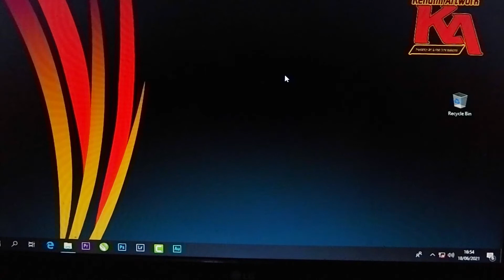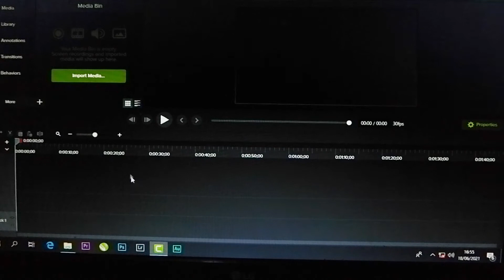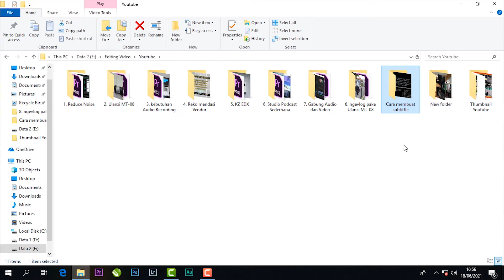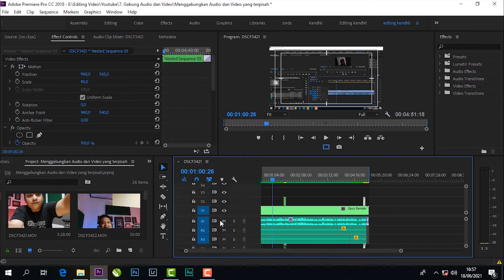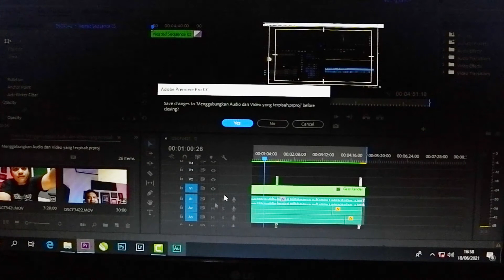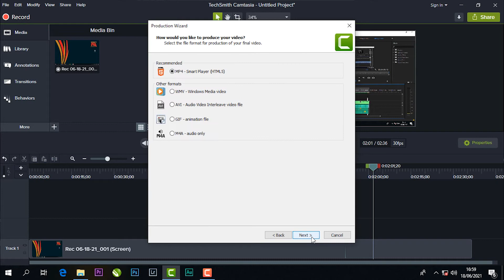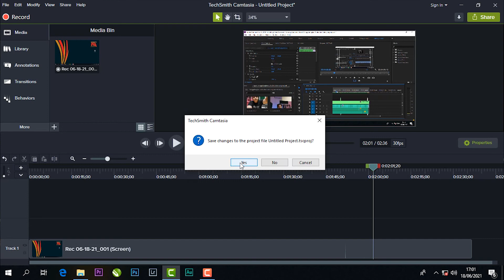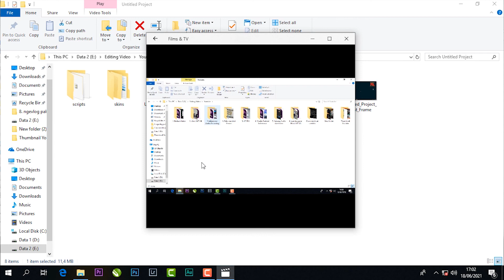Merekam Aktifitas Layar Laptop/PC jadi udah menggunakan Camtasia Studio 2019 || Andi Setya OK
Hallo Semuanya, kali ini saya mau memberikan sedikit tutorial bagaimana Cara Merekam Aktifitas Layar PC/Laptop, disini kebetulan saya menggunakan Camtasia Studio 2019 untuk kebutuhan screen recording. cara ini sering saya gunakan untuk membuat video tutorial yang saya uploud di youtube. selain untuk merekam aktifitas kita di PC/Laptop Camtasia Studio 2019 juga sangat powerful untuk editing video sederhana, seperti video pembelajaran dengan fokus untuk menunjukan presentasi. di apikasi camtasia ini juga terdapat beberapa efek dan transisi audio-video standar seperti yang terdapat di aplikasi editing lainnya. saya juga pernah membuat video yang sepenuhnya diedit menggunakan camtasia studio terkasuk transisi dan opening video.